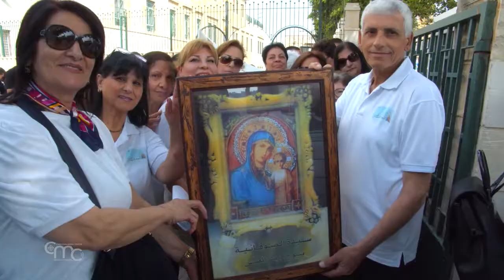Procissão em honra a Nossa Senhora do Monte Carmelo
Em Haifa, fiéis participaram da tradicional procissão em honra a Nossa Senhora do Monte Carmelo.